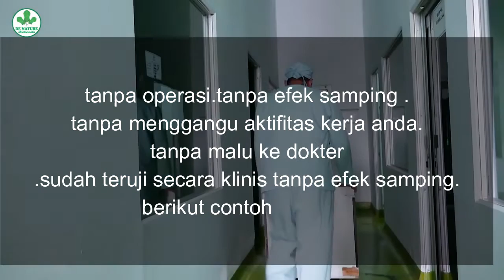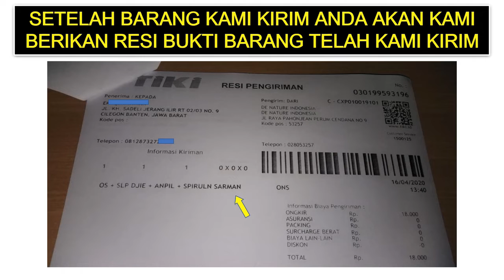Soulusi cara cepat membersihkan suntik silikon minyak kemiri atau urang aring tanpa operasi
Inilah solusi cara cepat membersihkan suntik silikon minyak kemiri atau urang aring tanpa operasi

Inilah cara cepat membersihkan suntik silikon minyak kemiri atau urang aring tanpa operasi,Obat pembekakan akibat suntik minyak kemiri,urang aring,minyak lintah,obat kelamin pria bengkak akibat efek suntik minyak kemiri,minyak kemiri,obat kencing nanah,obat sipilis herbal,buah zakar,obat infeksi saluran kencing,obat pemulih luka pada penis atau mr p,obat alami luka lecet pada kemaluan pria,bengkak karena minyak kemiri di batang penis,bahaya suntik minyak kemiri,obat setelah suntik kemiri,menghilangkan minyak kemiri tampa operasi,suntik silikon hilang
SEMOGA INFORMASI DALAM VIDIO KAMI BERMANFAAT BAGI ANDA YANG SEDANG MENCARI OBAT UNTUK KELUHAN YANG ANDA DERITA.

Solusi yang bisa anda gunakan untuk mengatasi penis yang di suntik silikon kemiri adalah dengan menggunakan Produk De nature

Produk De nature Untuk Atasi Suntik Silikon

Meningkatkan stamina.

Dan baik juga untuk mengatasi masalah penyakit di luar alat kelamin atau vitalitas seperti ginjal, darah tinggi, diabetes dll.

WHATSAP DAN KONTAK : 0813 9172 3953